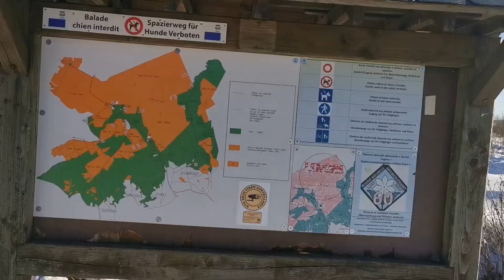wintersport @Baraque Michel, Ardenne Belgium